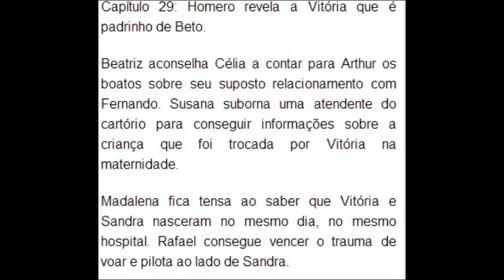RESUMO DA NOVELA BOOGIE OOGIE SEXTA FEIRA DIA 05 DE SETEMBRO DE 2014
ASSISTA AGORA

 NOVELA BOOGIE OOGIE SEXTA FEIRA DIA 05 DE SETEMBRO

Homero revela a Vitória que é padrinho de Beto.

Beatriz aconselha Célia a contar para Arthur os boatos sobre seu suposto relacionamento com Fernando. Susana suborna uma atendente do cartório para conseguir informações sobre a criança que foi trocada por Vitória na maternidade.

Madalena fica tensa ao saber que Vitória e Sandra nasceram no mesmo dia, no mesmo hospital. Rafael consegue vencer o trauma de voar e pilota ao lado de Sandra.